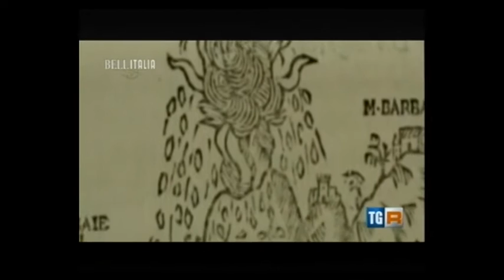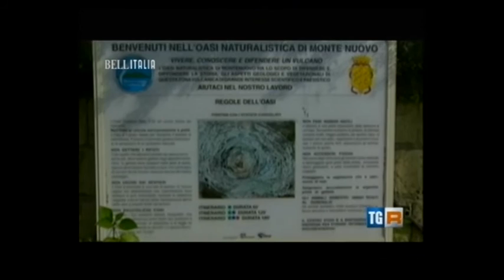Montenuovo di Claudio Ciccarone - Rai - Bellitalia del 18/10/2013 - Montaggio Ivo Semeraro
La storia di Montenuovo, un vulcano che venne alla luce in quarantotto ore e arrivò alla maturità in sette giorni. Pozzuoli, 28 settembre 1538.